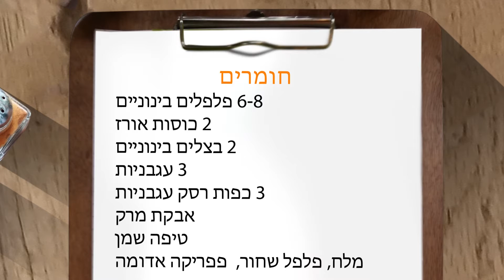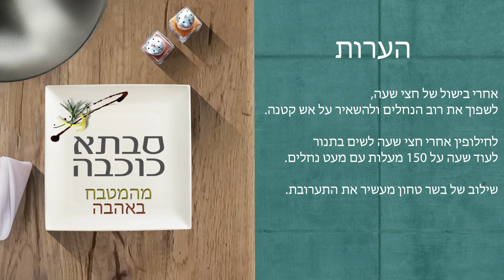פלפלים ממולאים מבית סבתא כוכבה